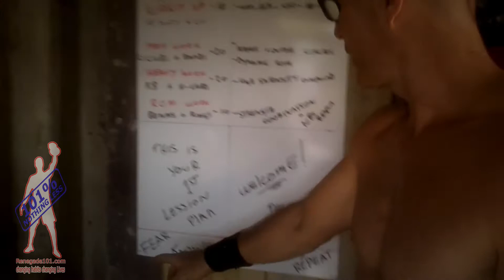fear,knowledge ,acticon, results repeat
I made a plan of the unknown into the fear a couple of years ago before the world had a rest. Nothing has changed in the Renegade Revolution. Fear, knowledge, action, results and then repeat. I have been filming for a couple of years building up the media ready to take action. This has been over 20 years in the making.
This was filmed on 5 November 2019
" He who has a why to live can bear almost any how" Nietzsche